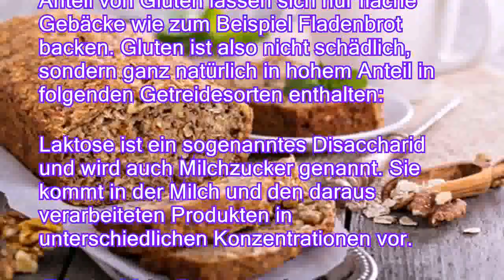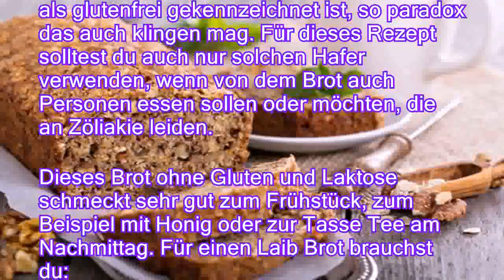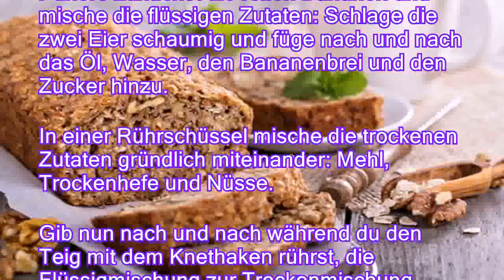Leckeres Brot ohne Gluten und Laktose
Brot ohne Gluten und Laktose kannst du ganz einfach selber machen. Hier findest du ein leckeres Rezept dafür.  Gluten und Laktose sind zwei Stoffe, mit denen manche Menschen Probleme haben. Grundsätzlich ungesund sind sie für gesunde Menschen aber keinesfalls. Wer unter Laktoseunverträglichkeit oder Zöliakie leidet, darf diese beiden Stoffe jedoch nicht zu sich nehmen. Gluten wird oft mit „Klebereiweiß“ gleichgesetzt, obwohl dies nicht ganz richtig ist. Korrekterweise ist Gluten die Bezeichnung für ein bestimmtes Stoffgemisch aus Proteinen, also Eiweißen, Kohlenhydraten und Fetten. Dieses Stoffgemisch sorgt dafür, dass Mehl in Verbindung mit Wasser zu einer klebrigen Masse wird. Enthält Getreide Gluten, lassen sich daraus höhere Gebäcke backen wie Brot im Form eines Brotlaibes oder hoch aufgehende Brötchen und Kuchen. Der Teig kann mit Hefe